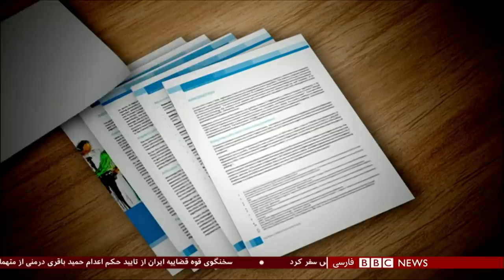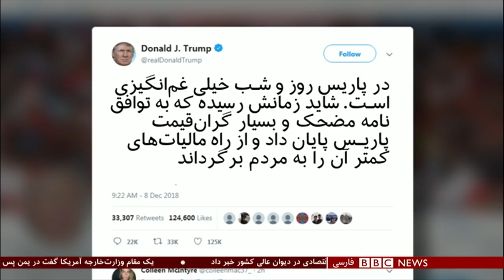برنامه شصت‌دقیقه یکشنبه ۱۷ آذر ۱۳۹۷: فساد اداری و انتقاد از گسترش فضای امنیتی در ایران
انتقاد از گسترش فضای امنیتی در ایران، فساد اداری در افغانستان، تضاهرات در فرانسه و سایر خبر ها در شصت دقیقه امروز بی بی سی فارسی.

دیدبان شفافیت افغانستان اعلام کرده که نظرخواهی از مردم این کشور نشان داده که دادگاه‌ها، معارف (آموزش و پرورش) و دادستانی کل در صدر "فاسدترین" اداره‌های افغانستان قرار دارند.

در این گزارش آمده که ۱۴ درصد از مصاحبه‌شوندگان معتقدند که دادگاه‌ها فاسد ترین نهادی افغانستان هستند، ۱۰ درصد نیز وزارت معارف را فاسدترین نهاد دانسته و ۹ درصد نیز معتقدند که دادستانی از فاسدترین اداره‌های افغانستان است.

براساس این گزارش یک چهارم افغان‌ها معتقد هستند که فساد در بعضی از نهادهای اداری افغانستان کاهش یافته است.

محمد اشرف غنی، رئیس جمهوری افغانستان در مراسم تجلیل از روز بین‌المللی مبارزه با فساد اداری که امروز (یکشنبه ۱۸ قوس/آذر) در ارگ ریاست جمهوری برگزار شد، گفت: "اراده من و حکومت این است که ریشه‌های فساد خشکانیده شود. این حرکت دوام خواهد داشت، این تنها وظیفه رئیس جمهور و حکومت نیست، در اینجا نقش مردم، رسانه‌ها، جامعه مدنی و علما و همه اقشار مهم است."

#‌‌BBCPersian